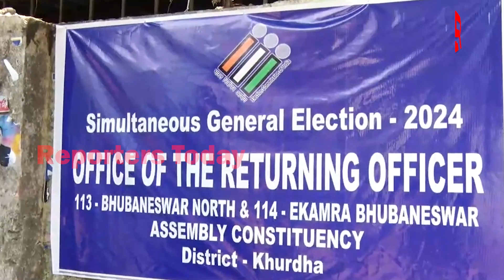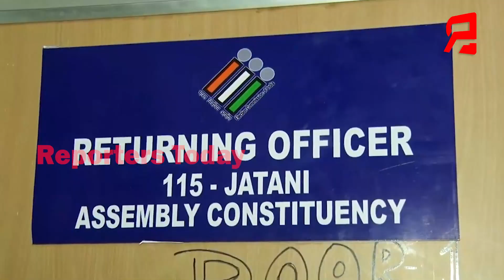ଆଜି ଭୁବନେଶ୍ୱର ଉପଜିଲ୍ଲାପାଳଙ୍କ ଅଫିସ ଯାଇ ପ୍ରାର୍ଥୀ ପତ୍ର ଦାଖଲ କଲେ ସୁଶାନ୍ତ ଓ ବିଭୂତି